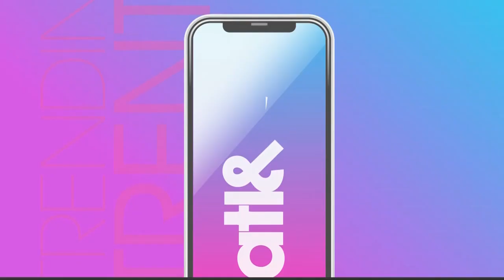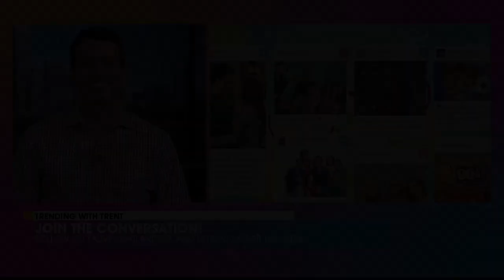'90s sitcom nostalgia | Trending with Trent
From 'Sister Sister' to 'Sabrina the Teenage Witch,' here's a look at nostalgic sitcoms from the '90s with Trent Gilbreath.